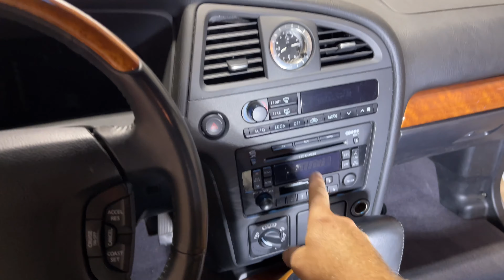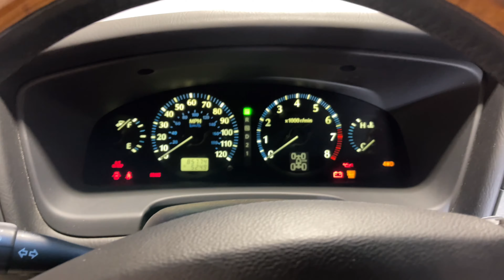Infiniti QX4 - next best option for an Overlander build?